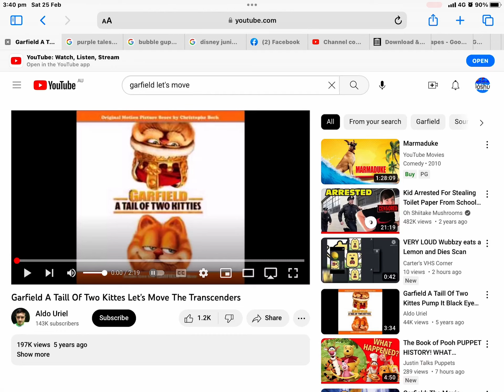Let’s move The Transcenders Garfield 2 a tale of two kitties